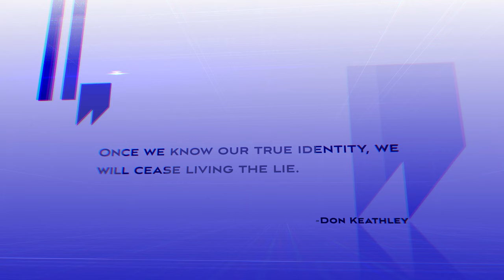Sonship 101 - Don Keathley